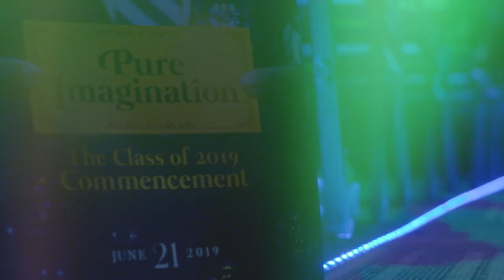The Class of 2019 Commencement: "Pure Imagination" (Highlights) – Gompers Preparatory Academy